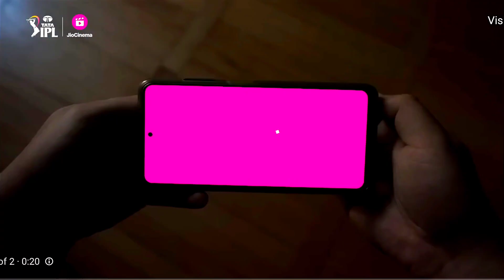vs @AMAN_YT_LIVE_1M Who will will 😱matchmaking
‎@shivkanyagaming  vs ‎@AMAN_YT_LIVE  Who will will 😱matchmaking